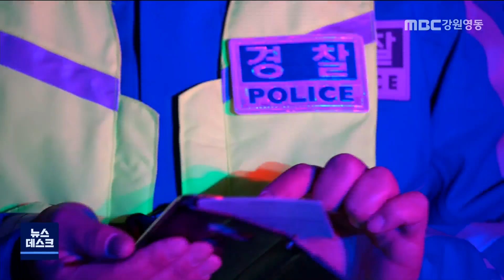[리포트] 음주운전 집중단속.. 단속 피해 도주까지 211112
단계적 일상회복과 연말연시가 겹치면서
회식 등 술자리 모임이 늘고 있습니다.

그만큼 음주운전 사고 발생 우려도
커지고 있는데요.

경찰 음주운전 단속 현장을 동행 취재했습니다.